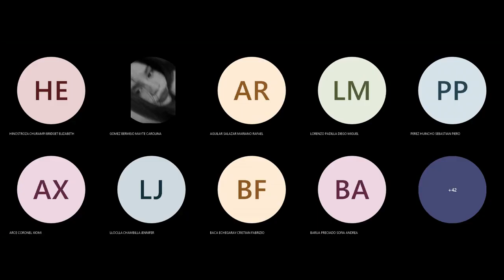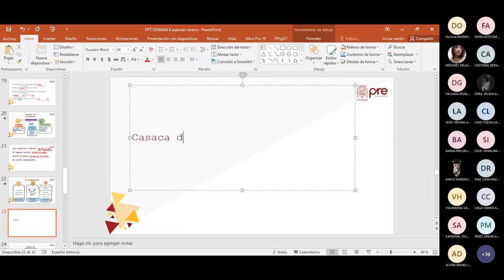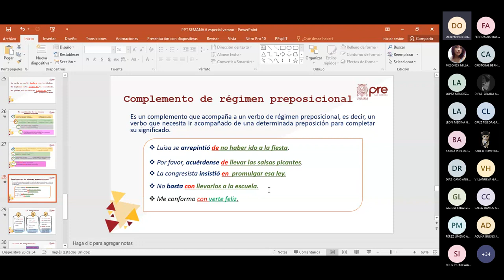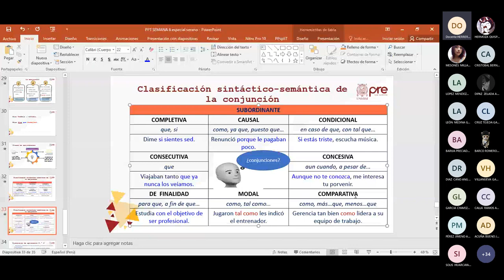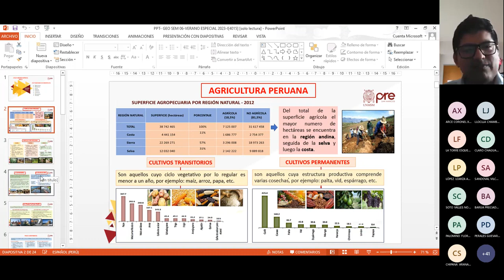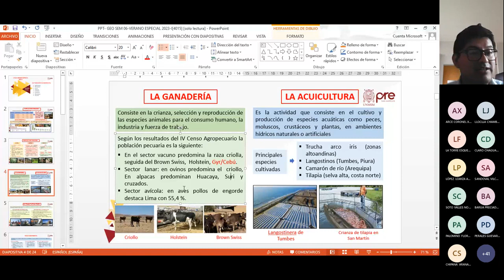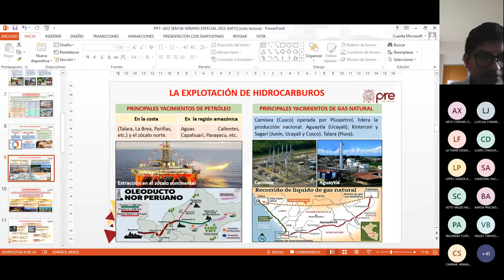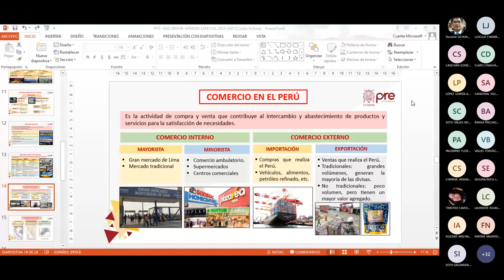LENGUAJE, GEOGRAFÍA CICLO+VERANO+2023+CEPRE+UNMSM